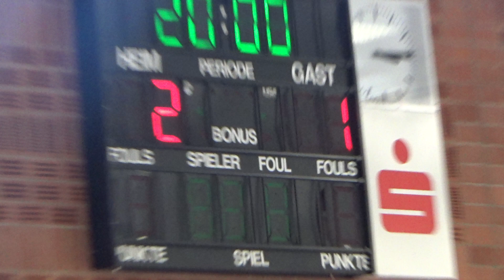Ralleys Fedotov vs Robin Devos 20230917 TaBle Tennis 2 Bundesliga Hilpoltstein vs Juelich 7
Auf diesem semiprofessionellen youtube Kanal fuer Tischtennis trifft sich alles, was nicht durch Filmrechte der TTBL (also 1. Bundesliga) geschuetzt ist.
Seit ca 15 Jahren festgehalten von youtuber stoni und auf diesem Kanal zu googlen. Ca 40 000 Tischtennisvideos (ab 1991 ) mit Ma Long Timo Boll Waldner Persson Saive Gatien Schlager (alles ehemalige WM Finalisten !!!), aber auch die Stars von morgen ( Dang Qiu, Kilian Ort, Darko Jorgic, Grebnev, Katsmann u.v.a.) bei Welt- und Europameisterschaften, Deutschen Meisterschaften und vielen Showturnieren.
Der definitiv groesste youtube Kanal bezuegl. Bayerische Meisterschaften von U15 ueber Ue18 bis zum Seniorensport. (Seit 1995 ! Bastian Steger, Hegenbarth Kilian Ort Flemming Danzer Hoermann Tom Schweiger Rinderer Mike Hollo Sabine Winter Chantal Mantz Franziska Schreiner Koharu und Agito Itagaki etc.)
 Dazu Videos von der WM in Dortmund (Ma Long Wang Hao Boll Ovtcharov ) EM Stuttgart German Open Bayreuth und viele Deutschland Grand Prix plus Nationale Deutsche Meisterschaften.
Sehenswerte Showkaempfe  Waldner vs Persson , Waldner vs Boll, Orlowski Pansky Europaas Nr. 1 Olga Nemes 1991 !!! u.a.
Fuer Materialfans die besten Defensiv Allrounder Ruwen Filus. Florian Bluhm bis zu Altmeister  Chtchetinine ...)
Seit mindestens 15 Jahren das absolut Beste aus der 2. Bundesliga in Hilpoltstein mit Alexander Flemming (2 facher Deutscher Doppelmeister und nebenbei Clickballweltmeister und Hartbatweltmeister !
Grandiose HIP Talente von Felix Bindhammer (Deutscher Schuelermeister) ueber Hannes Hoermann , Hegenberger bis zum Deutschen Jugendmeister im Einzel und Doppel plus Bayerischem Meister 2022 Matthias Danzer !
Behindertensport mit der Rollstuhlweltmeisterin und Olympiasiegerin Christiane Pape, Schmidtberger , Florian Hartig etc.
Hobbyspieler OUTDOOR an Fuerths Stadtpark - Steinplatten ...
Tipp:
Die Videos sind Stativaufnahmen, Unter dem Stichwort   Zoom  oder Ralley gibt es aber auch gezoomte Nahaufnahmen und spezielle Impressionen.
Zu meiner Person: Tischtennis seit 1965.
Jugendbezirksmeister Doppel Bezirksranglistensieger im Einzel Bayerischer Jugendmannschaftsmeister mit SGS Erlangen 1968
1970 einige Einsaetze in der damals dritthoechsten deutschen Herrenliga, aber aus beruflichen Gruenden 10 Jahre kein effektives Training mehr und somit den neuen Trend    (Topspinangriff, Block)  verpasst. Daher mit 30 Jahren Spiel notduerftig umgestellt auf jenes technikfreie Krummspiel, das man seither von mir kennt, aber definitiv nicht haben muss... (Trotzdem noch ueber 100 1.Plaetze bei Turnieren Herren B, C und D Klasse. Vorgruppensieger und 2. Hauptrunde bei der Seniorenweltmeisterschaft in Bremen.
Trainerseminar bei Werner Heissig (damaliger Herrenbundestrainer / Buchautor ) Jugendtrainer SGS Erlangen (u.a. Tochter Angela Seyferth Bayerische Vizemeisterin Schuelermixed und mehrfache Bezirksmeisterin im Einzel und Doppel. Ueber 40 Jahre offiziell geprufter Schiedsrichter !!! Seit 2008 sehr schmerzhafte Arthrose in beiden Kniegelenken.Seit 2023 zwei kuenstliche Kniegelenke.Seit drei Jahren nur noch TT aus dem Stand mit Hobbyspielern im Fuerther Stadtpark.
Aber: ALTE LIEBE rostet nicht. Comeback notfalls als Punktspender !!!
Man sieht sich also.
Viel Spass bei den Videoerinnerungen und herzlichen Dank fuer EUER Verstaendnis, wenn der ALTE mit seiner Camera wiedermal nur nervt. Ach ja, mein krankes Mitteilungsbeduerfnis (der ewige Laberschorsch ) hatte auch Gutes. Um mein Studium ( Sozialpaedagogik, Sozialphilosophie, Soziologie ) gaenzlich ohne Bafoeg selbst zu finanzieren, habe ich schon in den Siebzigern fuer Zeitschriften in ganz Deutschland Kolumnen geschrieben ( z.B. woechentlich in DER MARKSPIEGEL Nuernberg Fuerth Erlangen) Ausserdem war ich als Musikchef im Radio taetig, Ausbildung 1985 bei Radio Charivari Nuernberg und habe unzaehlige Rundfunksendungen moderiert.Ebenso Modeschauen, Misswahlen und das Fuerther New Orleans Festival. In den Siebzigern  Resident DJ in Frankens bekanntesten Diskotheken. Mein Vorteil: Das Mixen war mit damaligem Vinyl noch nicht moeglich . Gefragt war der ansagende DJ Animateur.
Ach ja: Noch vielmehr absolut unertraegliches Geschwaetz von mir geht es in meinen beiden anderen youtube Kanaelen.
Gedankenspiele heisst der aktuelle. Willfried Liebe der Vorlaeufer.
Inspiriert durch Studium und private Leidenschaft mein gewohntes Schwafeln ueber aktuelle Hirnforschung, schnelles Denken, langsames Denken nach Daniel Kahnemann (leider bei den meisten Spielern und Trainer voellig unbekannt, was oft schlechtes oder gar falsches Training zur Folge hat  (Stichwort Automatisieren,  schneller antrainirter Reflex statt zu langsame Reaktion und Abstand vom Tisch...). Und: Dunning Kruger - Warum sich die Mehrheit der Unwissenden immer fuer superschlau haelt und ich mich zumeist fuer eher unwissend... ICH WEISS, DASS ICH NICHTS WEISS
Der alte Sokrates eben...